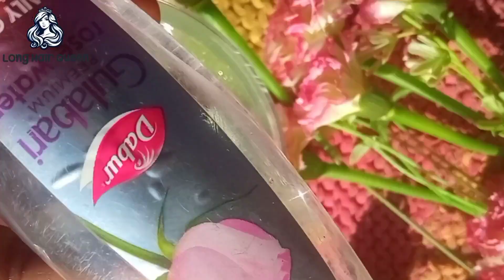Homemade Hair Serum For Silky Smooth Frizzy Hair/How To Use Hair Serum/YouTube/Longhairqueen/Viral